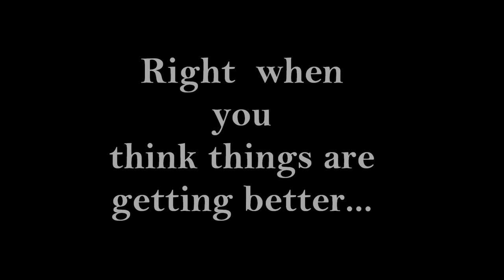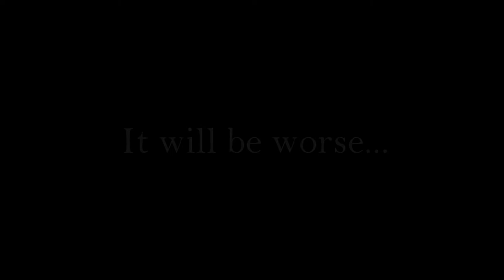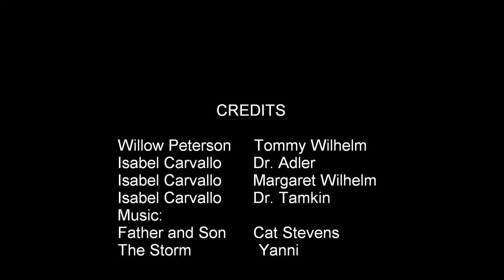Seize the Day Trailer (The Real Thing)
Movie Trailer for Saul Bellow's Seize the Day
Language Arts Project
Music: Father and Son by Cat Stevens, The Storm by Yanni